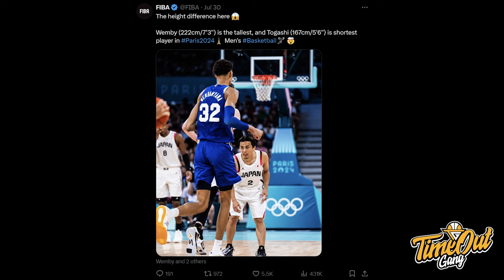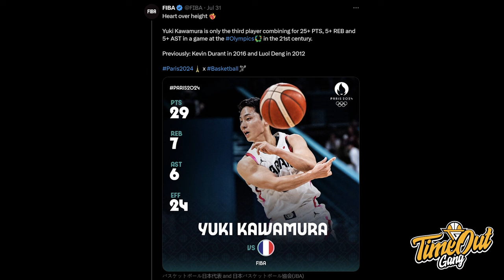TIME OUT: Lebih Layak Jepang Yang Menang Daripada Perancis 😭 Canada Menang Big Clash Atas Australia